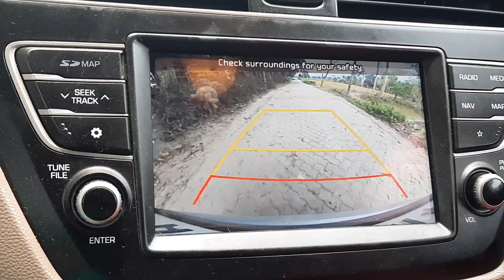Vlog # 13||Niha's 1st car driving ||Assamese vlog ||Him Niha